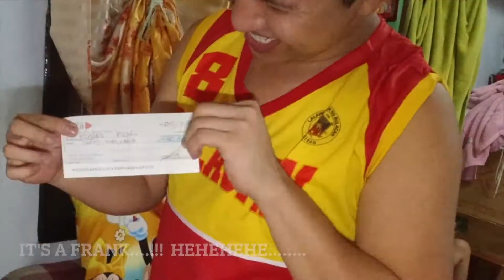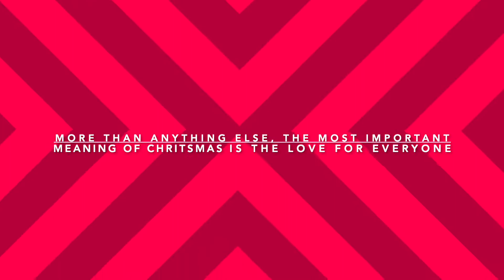CHRISTMAS AND NEW YEAR GIFTS FROM: Edwin Bestfriend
Hi im edwin bestfriend,

THE MOST IMPORTANT FOR THIS ESPIRIT OF CHRISTMAS TO THE GIVING TO EVEYONE AND  LOVE, LOVE FOR FAMILY, LOVE FOR FRIENDS, AND EVERYTHING...

SPREAD THE GOOD VIBES, AND SPREAD THE LOVE.
GODBLESS EVERYONE...!
MERRY CHRISTMAS EVERYONE AND HAPPY NEW YEAR